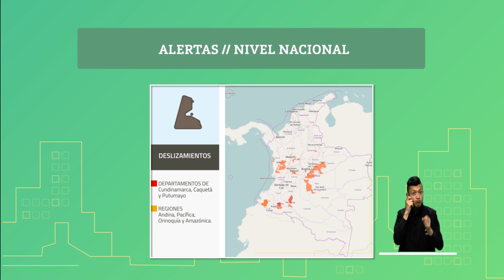Pronóstico del tiempo - Mañana Viernes 21 de Junio de 2019